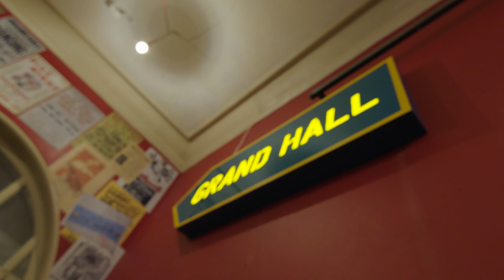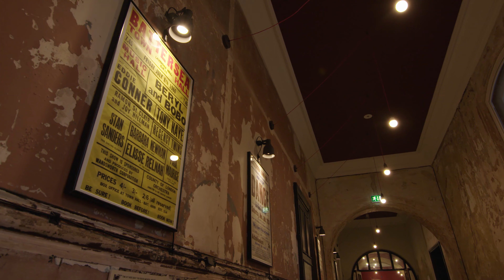Creative process is at the heart of everything we do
Battersea Arts Centre
Interviewee: David Jubb

This video is part of the Unusual Suspects digital storytelling project, developed in collaboration with Spread-i, C. and Seoul Innovation Park. The six chapters of unusual suspects tell the stories of individuals, and the change they’re making in their surroundings.